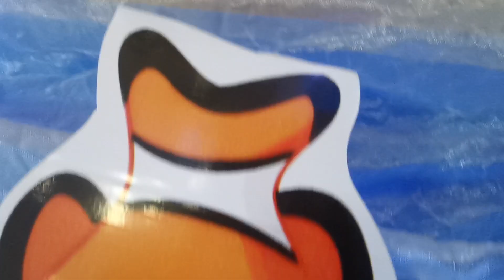baby shark theme party 🦈🎉👶🎊